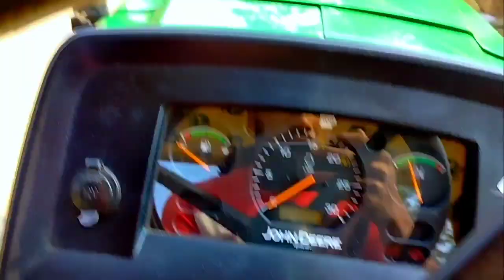John Deere tractor आज नदी से बालू निकाल ने गए 🚜🚜🚜 fully loaded trolley loading